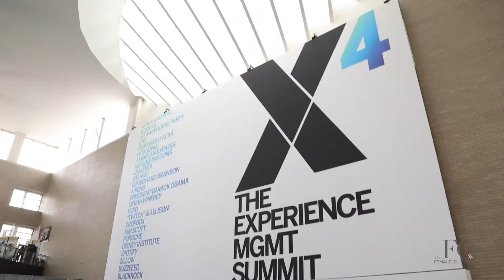The Equality Lounge @ Qualtrics X4 2019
TheFemaleQuotient.com